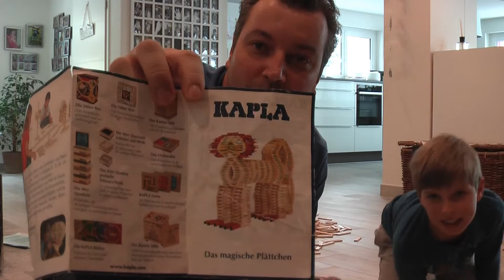KAPLA | Silvan & Leonie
Wir spielen mit den KAPLA.

KAPLA ist ein Bau- und Konstruktionsspiel aus Pinienholzplättchen. Das Spielprinzip ist einfach: Holzplättchen werden aufeinandergelegt, um eine Vielzahl an Bauideen umzusetzen. Dieses Spiel kommt ohne Verbindungs- oder Befestigungselemente aus.

Viel Spaß!

Liebe Grüsse
Silvan & Leonie

Silvan & Leonie Lüönd
Alpenstrasse 12
CH-8855 Wangen